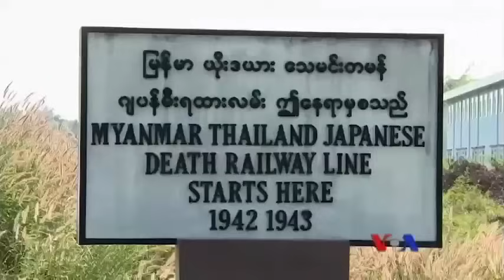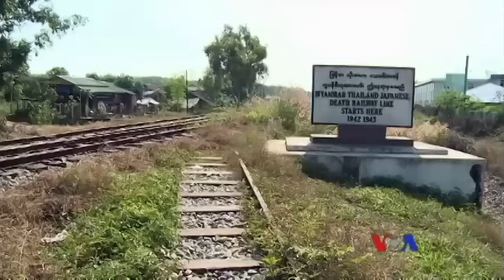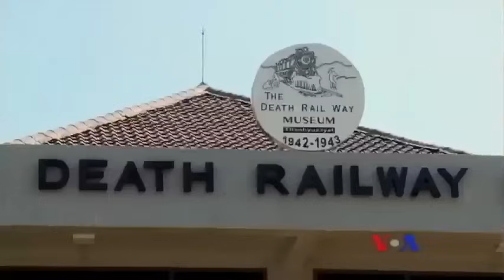ေသမင္းတမန္ ရထားလမ္းအေၾကာင္း ျပတိုက္